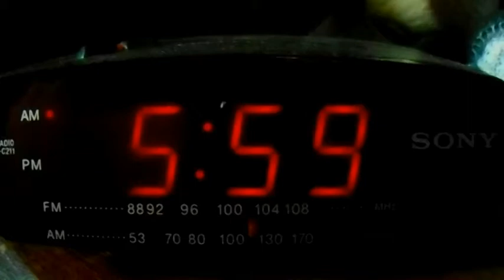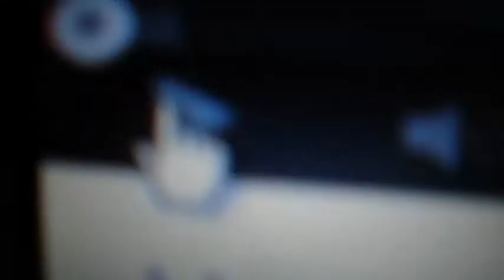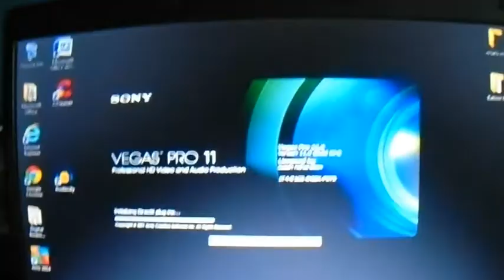WE MADE A MUSIC VIDEO!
Isaiah and Ben's video Soon to come! Go like the vlog "Running Laps" so Isaiah and Bob have to run 10 laps!!